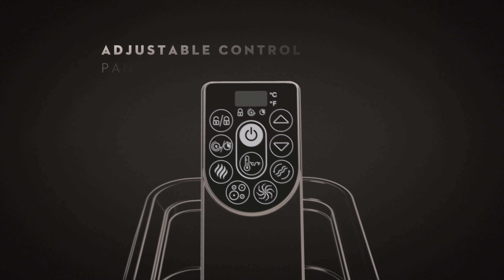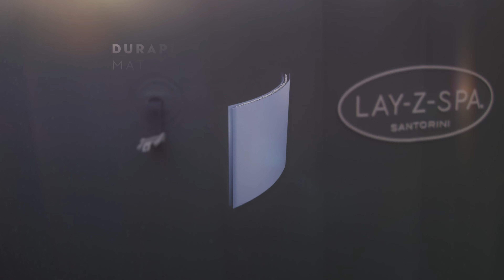Lay-Z-Spa Santorini Hydrojet Pro Hot Tub | The Range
Large and luxurious, the Lay-Z-Spa Santorini Hydrojet Pro Hot Tub will bring you the ultimate way to relax after a long day. This inflatable spa is made with a sophisticated hydro jet system that will give you a deep, soothing massage whenever you sink into the beautifully warm water.